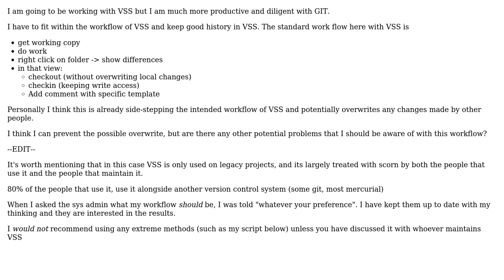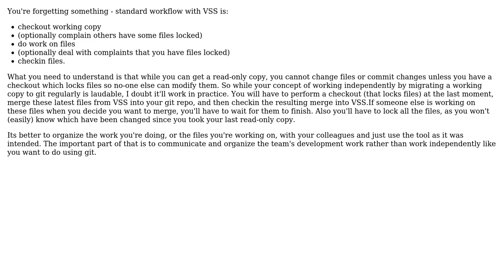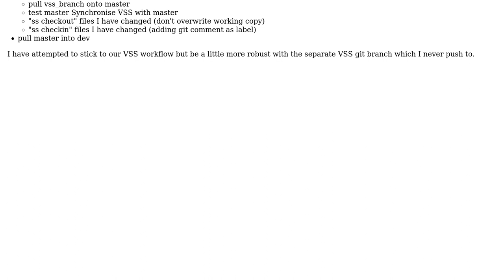Software Engineering: How Best Can I Use Git When My Employer Uses VSS? (3 Solutions!!)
Software Engineering: How Best Can I Use Git When My Employer Uses VSS?

With thanks & praise to God, and with thanks to the many people who have made this project possible! | Content (except music & images) licensed under CC BY-SA | Music | Images & others | With thanks to user gbjbaanb user chrispepper1989 user Andy and the Stack Exchange Network Trademarks are property of their respective owners. You are responsible for your own actions.